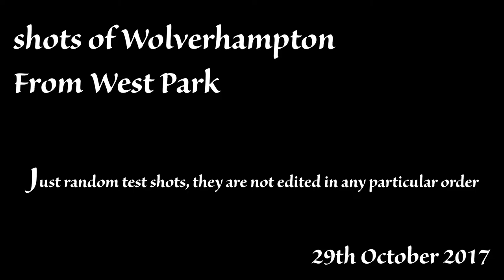Some more test footage of the drone.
Trying out different settings, ND filters, and colour grading.